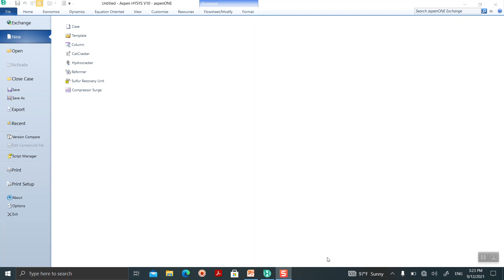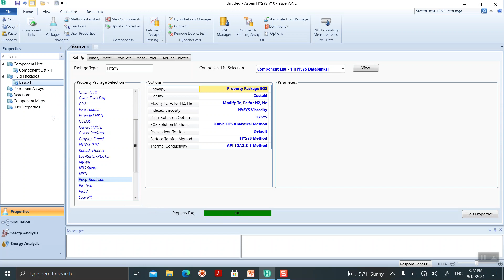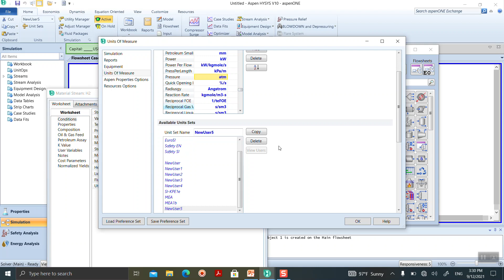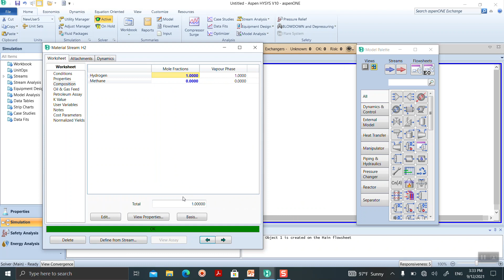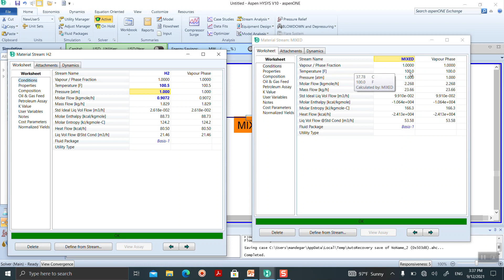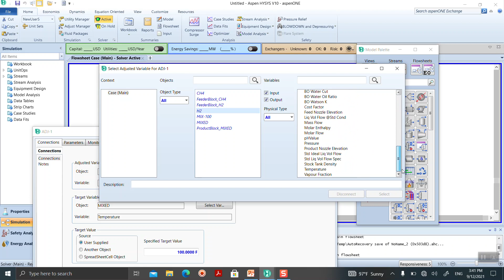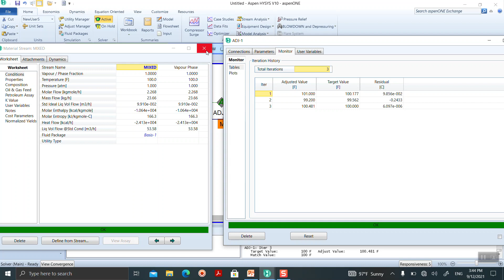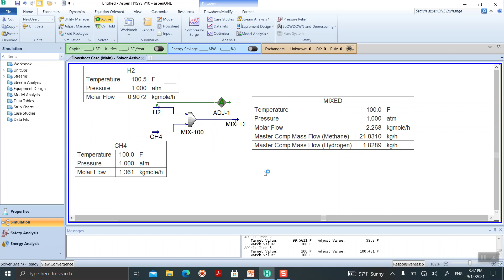پارت نهم:Adjust کردن در نرم افزار هایسیس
اسپن هایسیس» (Aspen HYSYS) که مخفف دو کلمه Hyprotech و Systems است، یک «شبیه‌ساز فرآیندهای شیمیایی» (Chemical Process Simulator) برجسته است که کاربرد فراوانی برای فعالان این حوزه دارد.امروزه شبیه سازهای عملیاتی، ابزاری کارآمد برای شبیه سازی عملیات شیمیایی در سطوح مختلف است که به منظور افزایش سرعت عمل، دقت، افزایش بهره وری و بهینه سازی و… مورد استفاده قرار می گیرند. لذا آموزش این موضوع برای مهندسین شیمی و مهندسین مکانیک از اهمیت زیادی برخوردار است که در این آموزش، نرم افزار HYSYS را که توانایی شبیه سازی پروژه هایی در مقیاس بزرگ در صنعت نفت، گاز، پتروشیمی، داروسازی و… را داراد، به جامعه مهندسین کشور معرفی می نماییم.از قابلیت های این نرم افزار می توان به امکان مدل سازی سریع و آسان برای حالت های پویا (دینامیک) اشاره کرد. در این نرم افزار، مجموعه ای کامل از داده های کتابخانه ای در دسترس است که موجب می گردد این نرم افزار مدل سازی واقعی را ارائه دهد. از دیگر قابلیت های کلیدی این نرم افزار می توان به: شبیه سازی جداگانه سیستم ها و تلفیق آن ها با یکدیگر، امکان ویرایش، قابلیت پیش بینی عملیات های مورد انجام و… اشاره کرد. همچنین با ساختن مدل های فیزیکی مناسب از واحدهای عملیاتی در این نرم افزار می توان توانایی مهندسان را در پیش بینی عملکرد کلی و جزیی عملیات افزایش داد.
این نرم افزار به مهندسان و طراحان کمک می کند تا محاسبات طولانی را با روشی آسان در زمان کمتر انجام دهند. با HYSYS می توان شرایط عملیاتی کارخانه را به سرعت بهبود بخشید و نیز از درستی کارکرد دستگاه ها اطمینان حاصل کرد.از قابلیت های این نرم افزار می توان به امکان مدل سازی سریع و آسان برای حالت های پویا (دینامیک) اشاره کرد. در این نرم افزار، مجموعه ای کامل از داده های کتابخانه ای در دسترس است که موجب می گردد این نرم افزار مدل سازی واقعی را ارائه دهد. از دیگر قابلیت های کلیدی این نرم افزار می توان به: شبیه سازی جداگانه سیستم ها و تلفیق آن ها با یکدیگر، امکان ویرایش، قابلیت پیش بینی عملیات های مورد انجام و… اشاره کرد. همچنین با ساختن مدل های فیزیکی مناسب از واحدهای عملیاتی در این نرم افزار می توان توانایی مهندسان را در پیش بینی عملکرد کلی و جزیی عملیات افزایش داد.
این نرم افزار به مهندسان و طراحان کمک می کند تا محاسبات طولانی را با روشی آسان در زمان کمتر انجام دهند. با HYSYS می توان شرایط عملیاتی کارخانه را به سرعت بهبود بخشید و نیز از درستی کارکرد دستگاه ها اطمینان حاصل کرد.

سرفصل‌ها
 ▪ درس یکم: آشنایی با محیط نرم افزار هایسیس (Aspen HYSYS)
 • تعریف مدل سازی و شبیه سازی فرایندها
 • کاربردهای هایسیس
 • محدودیت های هایسیس در شبیه سازی
 • ورود به محیط شبیه سازی، انتخاب ماده و انتخاب معادله حالت مناسب، معرفی تب های مختلف در صفحه Fluid Package
 • روش های ساختن ترکیبات جدید در هایسیس
 • نحوه کار با ابزارها در محیط شبیه سازی
 • استخراج اطلاعات مواد (خواص فیزیکی و شیمیایی)
 • تعریف جریان مواد و انرژی در نرم افزار
 ▪ درس دوم: تخمین خواص فیزیکی و شیمیایی و تعادل فازها
 • محاسبه خواص فیزیکی یک ماده و رسم جدول
 • رسم نمودار T-xy مخلوط دوتایی
 • رسم نمودار P-xy مخلوط دوتایی
 ▪ درس سوم: شبیه سازی تجهیزات دوار و خطوط لوله در هایسیس
 • آشنایی با پمپ ها و شبیه سازی آن ها در نرم افزار هایسیس
 • آشنایی با کمپرسورها و شبیه سازی آن ها در نرم افزار هایسیس
 • آشنایی با توربین ها و شبیه سازی آن ها در نرم افزار هایسیس
 • امکانات جانبی و شبیه سازی خطوط لوله در نرم افزار هایسیس
 ▪ درس چهارم: شبیه سازی تجهیزات حرارتی در هایسیس
 • شبیه سازی هیتر و کولر
 • شبیه سازی مبدل پوسته – لوله
 • شبیه سازی مبدل چند جریانی
 • شبیه سازی فن کولر
 • شبیه سازی کوره
 ▪ درس پنجم: آشنایی با انواع راکتورهای شیمیایی و نحوه شبیه سازی آن ها در هایسیس
 • نحوه تعریف واکنش های شیمیایی
 • شبیه سازی راکتور Plug
 • شبیه سازی راکتور CSTR
 • شبیه سازی راکتور Equilibrium
 • شبیه سازی راکتور Conversion
 • آشنایی با مفهوم Case study و کاربرد آن در آنالیز نتایج
 ▪ درس ششم: آشنایی با انواع تجهیزات جداسازی و نحوه شبیه سازی آن ها در هایسیس
 • سیستم های جداسازی (انواع Vessel، دوفازی، سه فازی و تانک)
 • سیستم های جداساز ایده آل (Component Splitter و Short Cut)
 • برج تقطیر دو جزئی و سه جزئی
 • برج جذب
 • برج تقطیر واکنشی
 • برج آزئوتروپیک (Azeotropic)
 ▪ درس هفتم: تعریف عملگرهای منطقی و چگونگی استفاده از آن ها در هایسیس همراه حل مثال
 • تعریف Set
 • تعریف Adjust
 • تعریف Recycle
 • تعریف Balance
 ▪ درس هشتم: تعریف برش نفتی
 • شبیه سازی برج تقطیر اتمسفریک
 • شبیه سازی Flash Drum برای جریان نفتی
 ▪ درس نهم: بهینه سازی فرایند
 • استفاده از مفهوم بهینه سازی برای ماکزیمم کردن تابع سود برای یک برج تقطیر
 • استفاده از مفهوم بهینه سازی برای مینیمم کردن مجموع حاصل ضرب ضریب انتقال حرارت در سطح مبدل های حرارتی
 • ماکزیمم کردن تابع سود در کارخانه اتیلن کلراید (Ethylene chloride)
 ▪ درس دهم: حل مثال های تکمیلی و کاربردی
 • شیرین سازی گاز ترش
 • رطوبت زدایی جریان گاز طبیعی مرطوب
 • ریفرمینگ متان با بخار آب
 • تولید آمونیاک
 • فرایند تفکیک میعانات گاز طبیعی LNG
 • تولید متانول